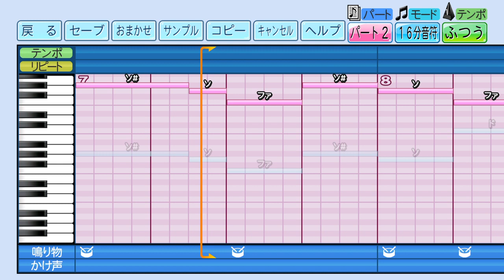【阪神タイガース】桜井広大（ハモり有）【パワプロ2022応援歌】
誰かに流用して欲しい。